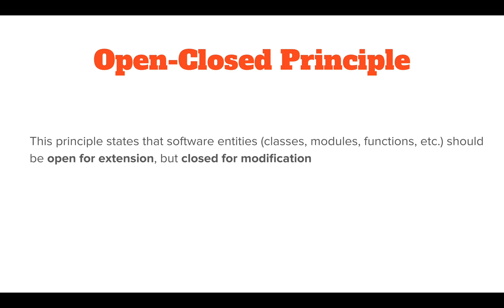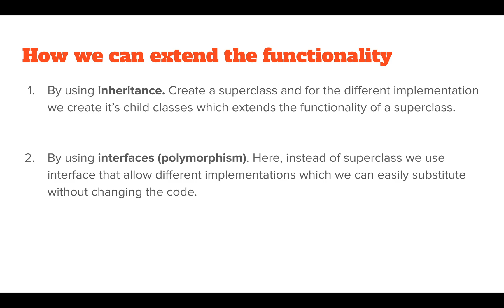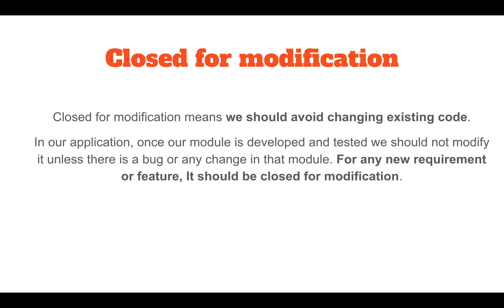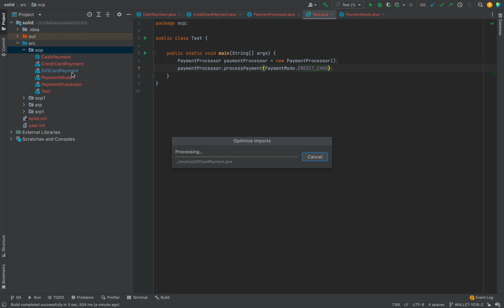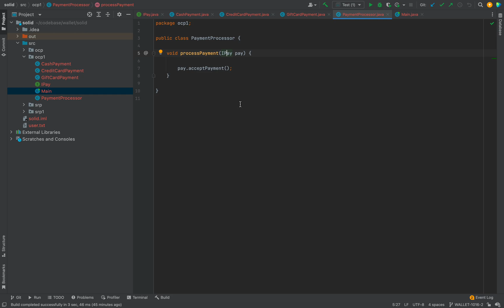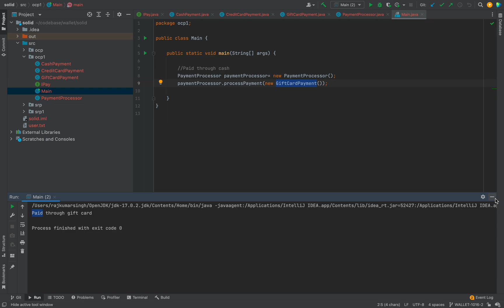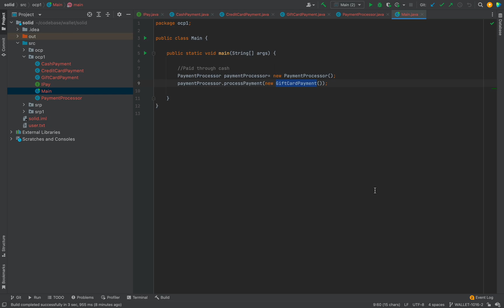Open Closed Principle | Code Example | SOLID Principles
In this tutorial, i have explained open closed principle of SOLID Principles with java code.

Head first design patterns

Clean code

Coding Interview Books -

Cracking the coding interview

Data structure and algorithms made easy